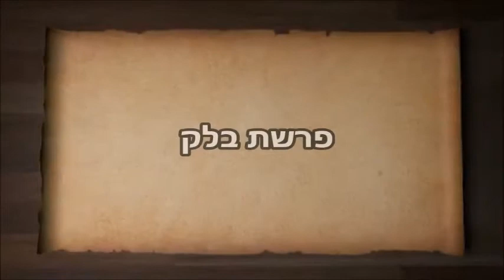Summer Torah - Parshat Balak 2018